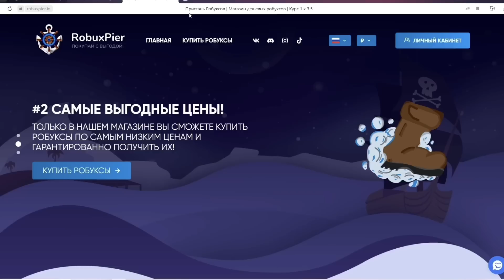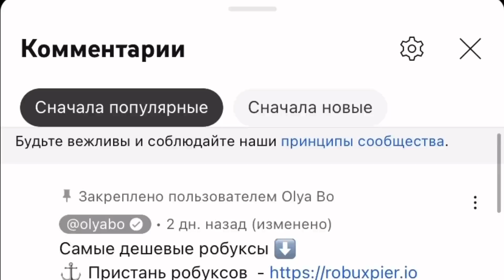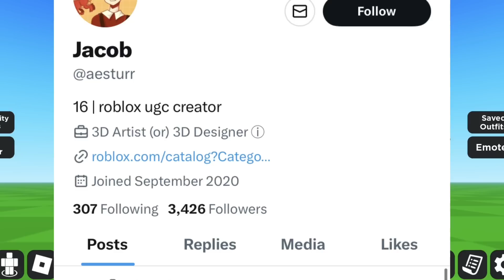ТУТОРИАЛ НА 3 БЕСПЛАТЫЕ ПРИЧЕСКИ! НОВОСТИ И ОБНОВЛЕНИЯ!😍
В этом видео я расскажу вам когда нас с вами ожидает выход этих трех прекрасных причесок да еще и абсолютно бесплатно!